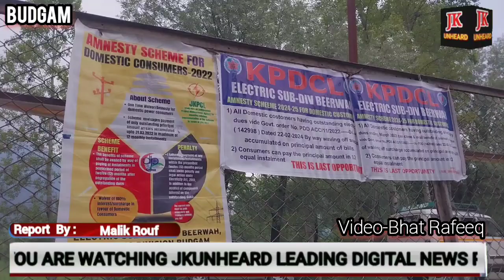Amnesty scheme Programme held at Khag Budgam